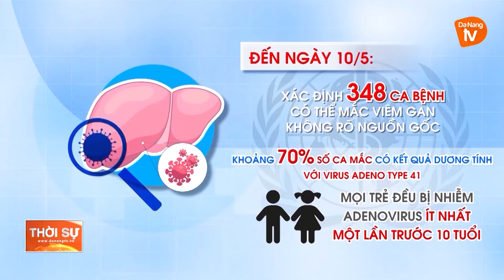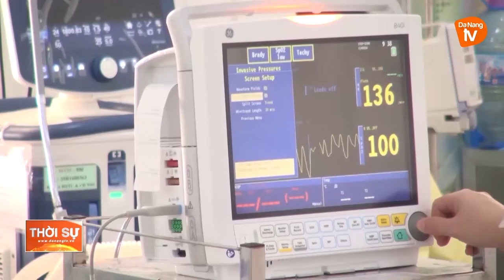TĂNG CƯỜNG GIÁM SÁT, THEO DÕI CHẶT CHẼ VIÊM GAN LẠ Ở TRẺ